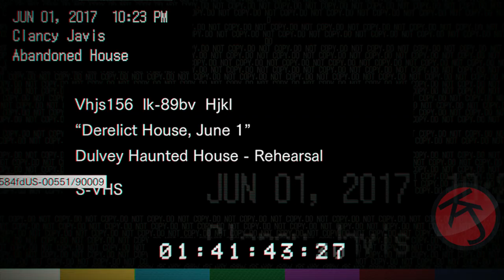Resident Evil 7 - DERELICT HOUSE FOOTAGE "TAPE"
The footage is meant to reveal where the switch is to access the hidden room to allow the player to progress through the game.

There is also an antique coin that can be obtained by unlocking the same drawer that contains the axe in the Beginning Hour demo. However, the lockpick location has changed from inside the kitchen to on the ground directly behind the player as soon as they gain control. Once the drawer is unlocked within the footage, Ethan can grab the coin.

PS4